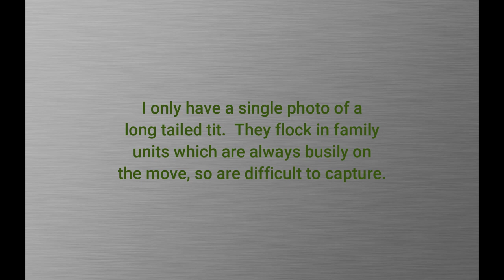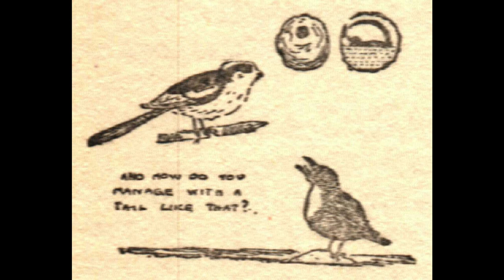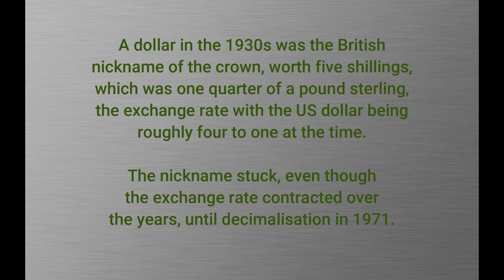A Romany and Raq Chapter 9